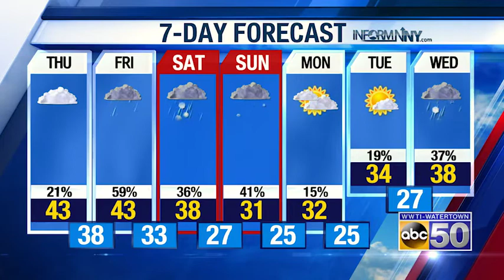North Country Afternoon Weather Update: 12-2-20